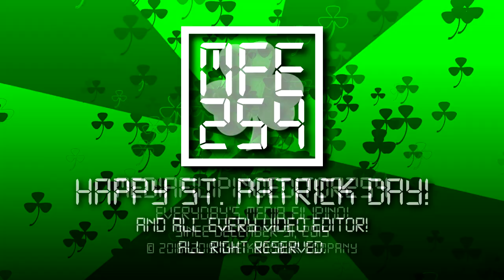{THROWBACK OF 2019} MediaFilipinoEditor254 "Digital-7 2.0 St. Patrick's Day" Logo (Improvement/V2)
V2 = Variant 2

This is The Digital-7 2.0 Special St. Patrick Day Logo! C:
and Improvement and Variant 2 but Inspired by @Empowosmoszure2971! CB

NOTE : I'm not coming back to that series, This is just a throwback of 2019!